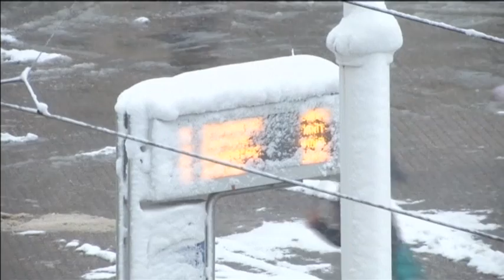Croatian Economy Falling Behind EU Members: Country prepares for presidential runoff vote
New economic data shows that Croatia is falling behind much of the European Union. The numbers, from the EU's Eurostat statistics agency, show that the unemployment and growth are well below that of the country's other EU neighbours. The country's unemployment rate stands at more than 16.5 percent, higher than the EU average of 10 percent. The youth employment rate of 45.5 percent ranks behind only Spain and Greece.